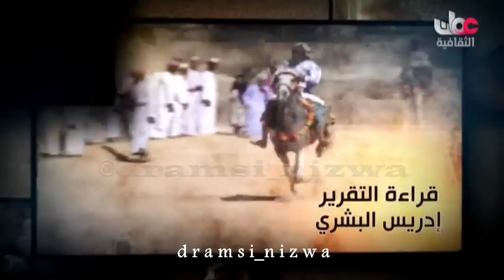ذكريـات العيد زمان في سلطنة عُمان الجزء الثالث 🇴🇲